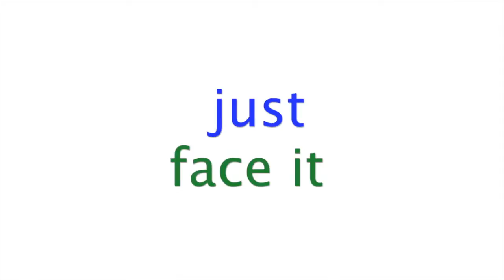Eli Just face it